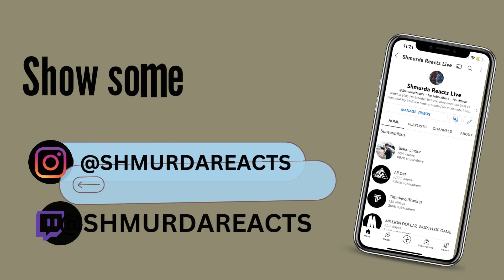08 Wayne - Skooly (Official Music Video) [Reaction] | Shmurda Reacts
08 Wayne - Skooly (Official Music Video) [Reaction] | Shmurda Reacts

Love Shmurda